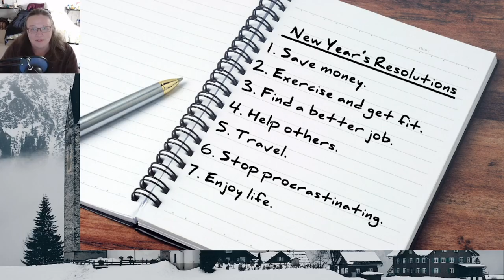New Year 2022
Took a hiatus to get my household in order and have time to begin doing this again.